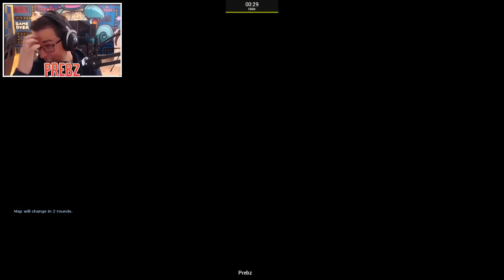DETEKTIV PREBEN - Norsk Garrys Mod Let's Play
[annonselenke]

Annonselenke betyr at Rakkerfilm AS får liten prosent av et eventuelt salg via lenken.